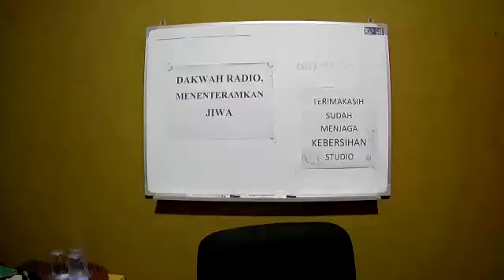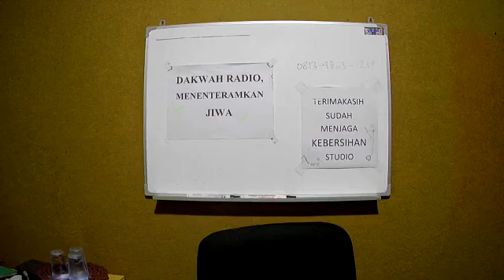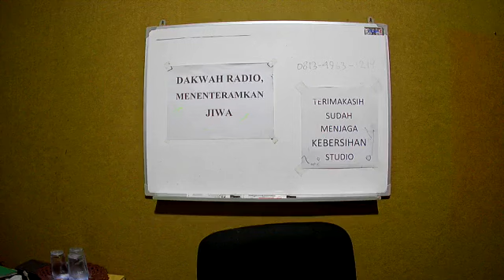HADIST KEUTAMAAN SURAT ALMULK - UST. ABDUL SHOMAD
Ceramah di RADIO SUADA 91.1 FM SANGATTA bersama UST. ABDUL SHOMAD dengan tema HADIST KEUTAMAAN SURAT ALMULK